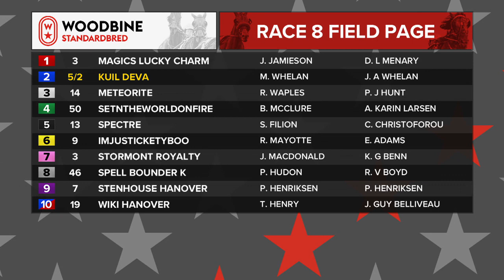Woodbine, Mohawk Park, January 10, 2019 Race 8